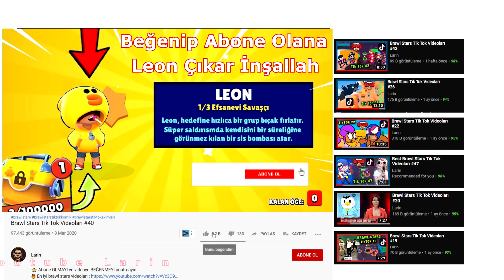Brawl Stars Tik Tok Videoları #88